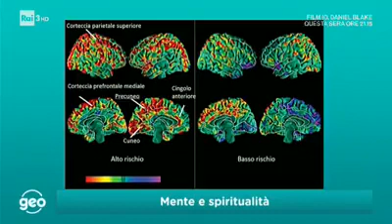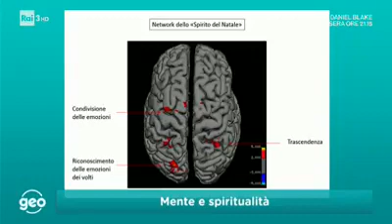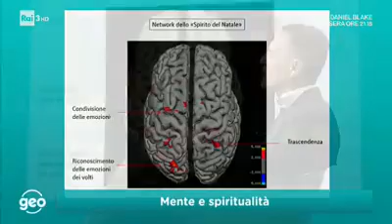Il cervello di chi crede in Dio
Come è, come funziona il cervello di chi crede in Dio e conduce una vita ascetica?
Il neurologo risponde.